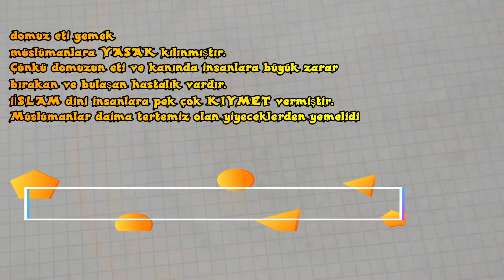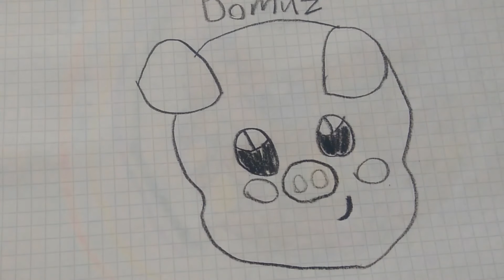Kolay Pastel Boya Çizimleri - Kolay Hayvan Çizimleri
Kolay pastel boya çizimleri.

Hayvan Çizimleri.

Hey çocuklar!

hadi çocuklar çizelim

let's draw kids

Bu videoda bir hayvan çizerken şekiller ve renkler hakkında bilgi edineceğiz!

Çocuklar, küçük çocuklar ve bebekler için eğlenceli videolarla çizim yapmayı ve boyama sayfalarını nasıl boyayacağınızı öğrenmek kolaydır!

 Ebeveynler, bu çocuk dostu videoları izlemeye ve çocuklarının bizimle

resim yapmalarına eşlik etmelerine yardımcı olmaya teşvik ediliyor!

Çocuklar için kolay nasıl yapılır videolarımızda çizim yaparak öğrenmek çok eğlenceli.

 Beraber çizmeyi öğrenelim!

Boyama videolarımızı sizinle paylaşmayı seviyoruz ve bizimle öğrenmekten keyif alacağınızı umuyoruz!

رسومات تلوين سهلة.

رسومات الحيوانات.

مرحبا شباب!

شكرا لمشاهدة صفحات التلوين الخاصة بي لقناة الأطفال!

في هذا الفيديو ، سنتعرف على الأشكال والألوان أثناء رسم حيوان!

من السهل على الأطفال والرضع والأطفال تعلم كيفية الرسم والتلوين باستخدام مقاطع فيديو ممتعة!

 يمكن للوالدين مشاهدة مقاطع الفيديو المناسبة للأطفال والسماح لأطفالهم بذلك

يتم تشجيعهم على مساعدتهم على مرافقة رسوماتهم!

من الممتع التعلم من خلال الرسم في مقاطع الفيديو الإرشادية السهلة للأطفال.

 دعونا نتعلم كيف نرسم معا!

نحن نحب أن نشارك فيديوهات التلوين الخاصة بنا معك ونأمل أن تستمتع بالتعلم معنا!

Easy crayon drawings.

Animal Drawings.

Hey guys!

In this video, we'll learn about shapes and colors while drawing an animal!

It's easy for kids, toddlers and babies to learn how to draw and paint with fun videos!

 Parents can watch these kid-friendly videos and let their children

They are encouraged to help them accompany their painting!

It's fun to learn by drawing in our easy how-to videos for kids.

 Let's learn to draw together!

We love to share our coloring videos with you and hope you enjoy learning with us!